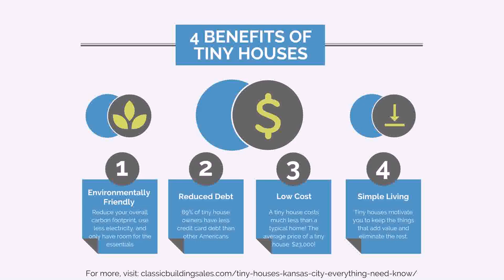Tiny House Beach Bungalow